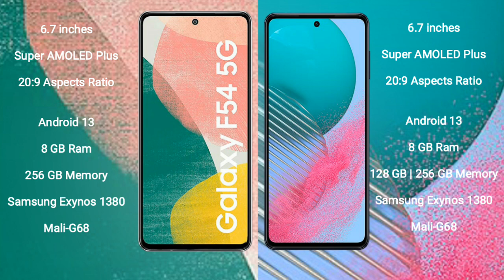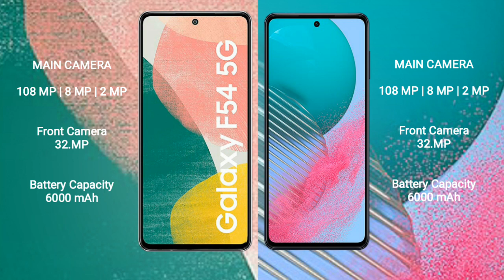Samsung Galaxy F54 vs Samsung Galaxy M54 Review & Comparison